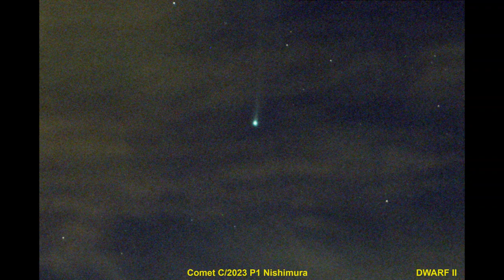Best Images of 2023: Edge HD11, Stellina, Seestar S50, DWARF II, Lunt LS50T- Rooster Inn Observatory